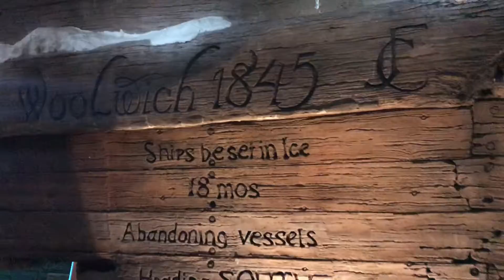I found the HMS